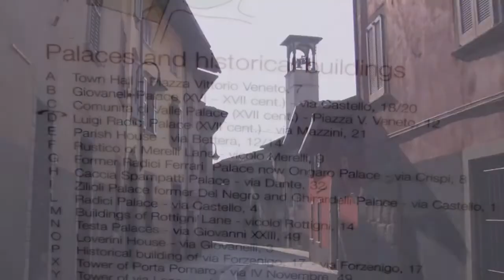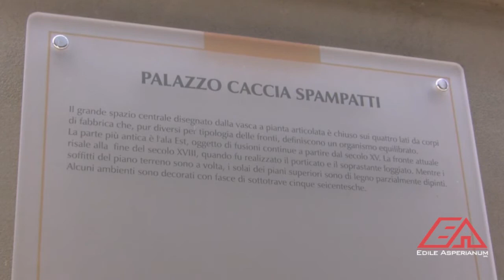Vendita Appartamenti a Gandino: città di bellezza, di natura e di storia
Palazzo Spampatti risale al quindicesimo secolo e si offre a voi in tutto il suo nuovo splendore. Situato nel centro storico di Gandino questa prestigiosa architettura vi permetterà di vivere le emozioni ed il fascino dell'antica vita nobiliare.
Il progetto di restauro avvenuto in stretta collaborazione con la Sopraintendenza ai Beni Architettonici ha permesso la realizzazione di appartamenti ed uffici eleganti e prestigiosi che ben si adattano tanto al vivere quotidiano quanto alla villeggiatura.
Tanto gli appartamenti (bilocali, trilocali, quadrilocali, duplex) che le villette, che gli uffici sono caratterizzati da ciò che è stata la mission di questo intervento, ovvero la salvaguardia e la valorizzazione di elementi storici quali i soffitti a volta affrescati, i saloni dipinti a fresco, i solai lignei con tavelle in cotto, le colonne in pietra e i pavimenti antichi.
A tutto ciò si aggiunga l'altissima tecnologia utilizzata per donare ai nuovi abitanti il massimo del comfort e della qualità. Come vedrete nelle schede di ogni singolo appartamento sarà possibile usufruire di intonaci termoisolanti a base di calce Lafarge; di isolanti termo-acustici di alta qualità ed efficienza; riscaldamento a pvimento con caldaie termoautonome; nonché ascensori e box interrati con ampie ed agevoli corsie di manovra.
I pavimenti dei vostri futuri appartamenti ed uffici sono realizzati in marmo giallo di Cleopatra, rosa e cremesi, o in parquet in grande formato; i bagni sono pavimentati e rivestiti in marmo, i soffitti a volta e gli affreschi sono stati accuratamente trattati e restaurati da artigiani specializzati.
La posizione nel centro di Gandino, la particolare posizione degli immobili, gli ampi giardini ed il loggiato rendono palazzo Spampatti la scelta migliore per chi voglia vivere da protagonista la Storia della Valle Seriana.
Scegliete l'immobile che più rispecchia i vostri desideri
Appartamento #1 -- bilocale 92mq
Appartamento #2 -- monolocale 68mq
Appartamento #3 -- monolocale 57mq
Villetta #7 -- 132mq su due piani
Appartamento #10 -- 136mq su due piani
Appartamento #11/19 -- quadrilocale 256mq
Appartamento #12 -- quadrilocale 120mq
Appartamento #13 -- trilocale 119 mq
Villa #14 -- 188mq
Appartamento #16 -- trilocale 89mq
Appartamento #17/18 -- trilocale 102mq
Appartamento #20/29 -- trilocale 101mq
Attico #21 -- trilocale 82mq
Appartamento #22 -- bilocale 78mq
Appartamento #23 -- trilocale 96mq
Attico #24 -- quadrilocale 119mq
Appartamento #25 -- trilocale 104mq
Appartamento #26 -- quadrilocale 134mq
Attico #27 -- bilocale 67mq
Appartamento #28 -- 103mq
Uffici e negozi unici
Ufficio 1
Ufficio 2
Negozio 3